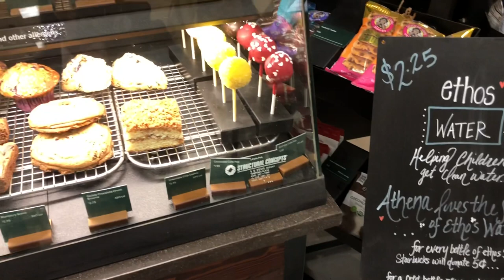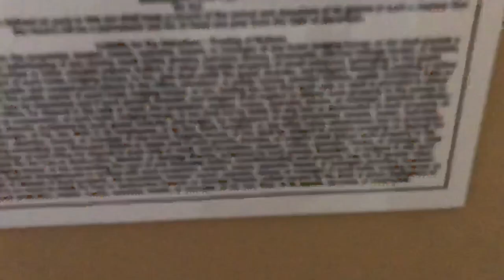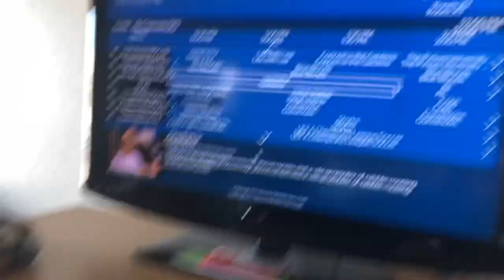FCCLA STATE LEADERSHIP CONFERENCE VLOG// Part 1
This part of the two parts is the “boring” one lol, but part 2 is coming tomorrow! 🤩

FAQ
How old are you?: 15
What grade are you in?: 9th
What do you use to film?: iphone 8 plus
What do you use to edit?: imovie